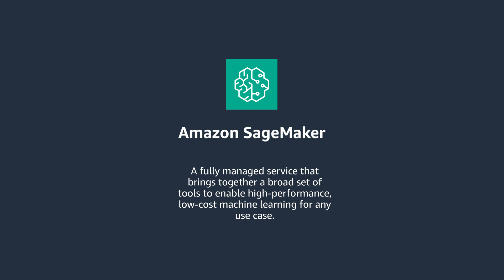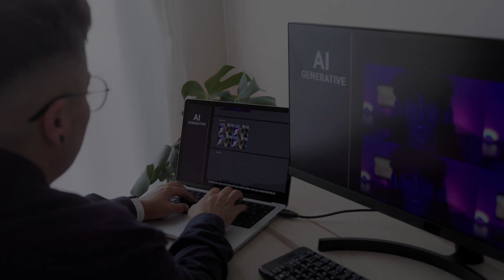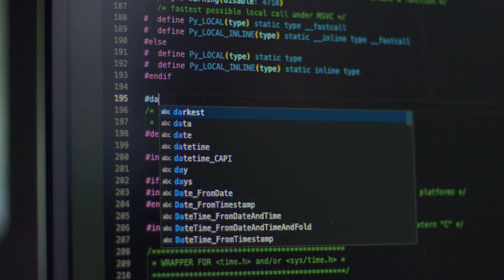Responsibility and Trust with AWS Generative AI | Amazon Web Services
Generative AI is not without its inherent risks. In this episode, AWS Head of GenAI for Strategic ISVs Maninder Kaur lays out the potential pitfalls of using generative AI and how companies can use the right tools to mitigate risk. ISV partners from Salesforce, Automation Anywhere, and Genesys discuss how they approach fairness, governance, and transparency in order to build trust with their customers and which AWS tools make this possible.